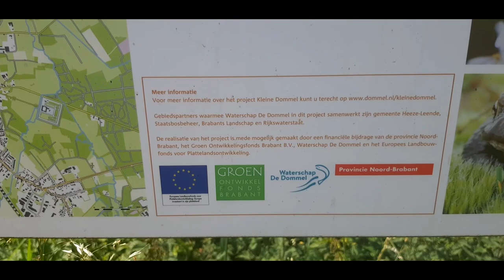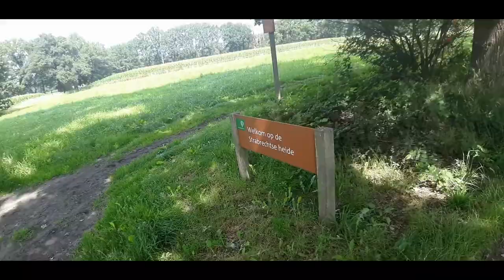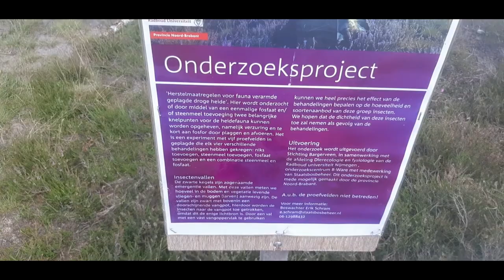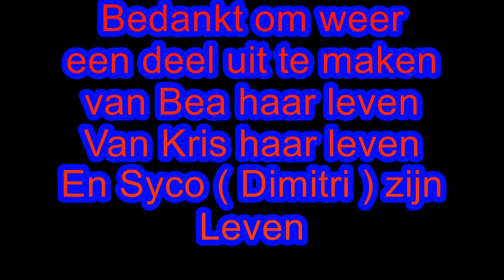NEDERLANDS NATUUR ONVEILIG MAKEN - Vlog 905 SycoTV